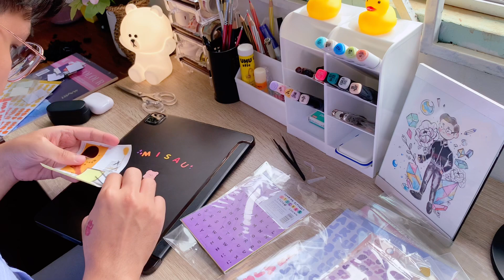Decorating My Ipad Pro (with Bujo Stickers)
It wasn’t me if my gadget is a bit plain. So I have seen people decorating theirs so I’m giving it a try hehe